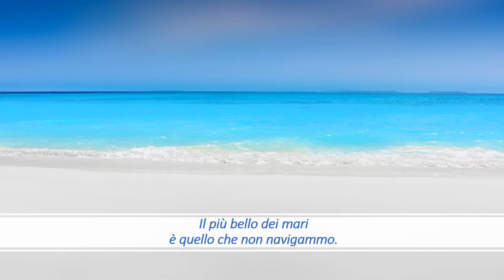Il più bello dei mari di Hickmet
Poesia di Hickmet